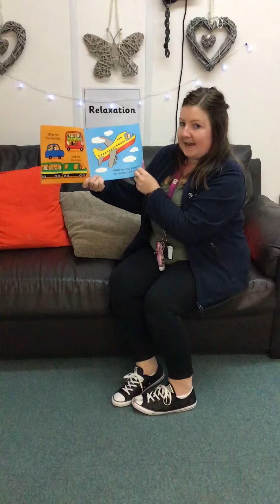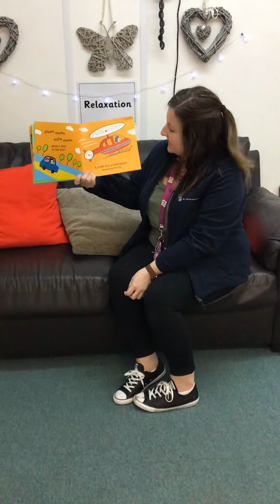Car car truck jeep with Sara